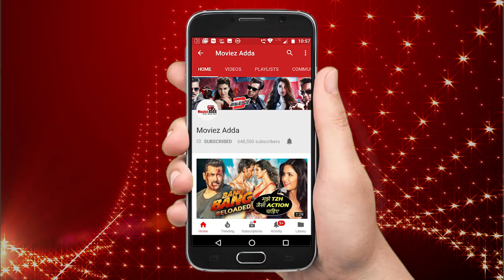Kedarnath Official Teaser Out | Sushant Singh Rajput | Sara Ali Khan | Abhishek Kapoor